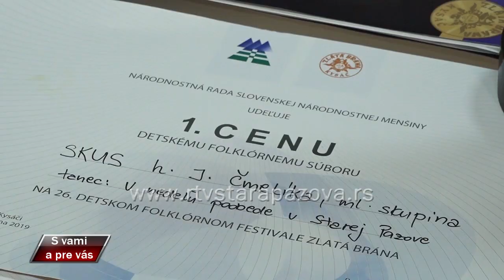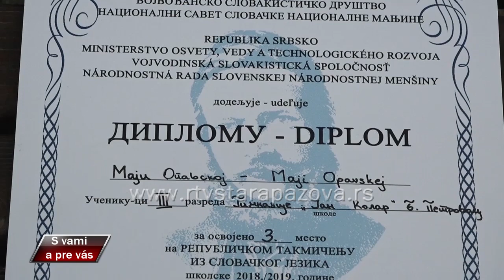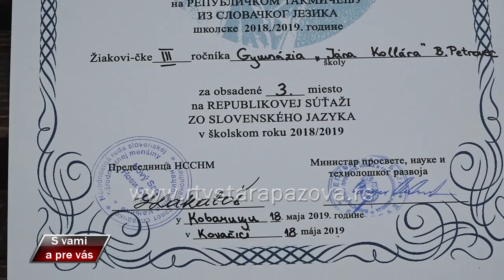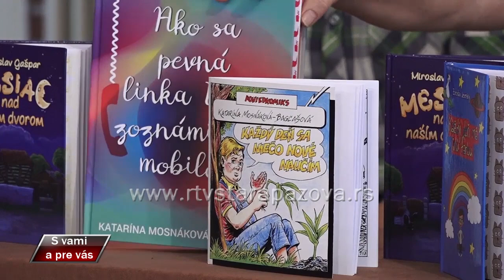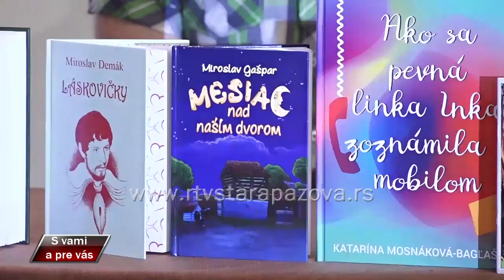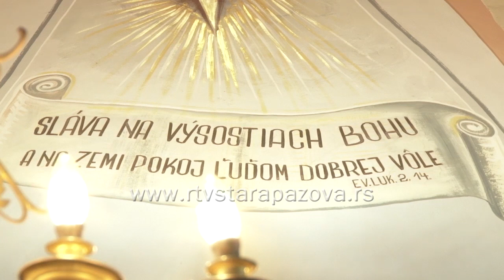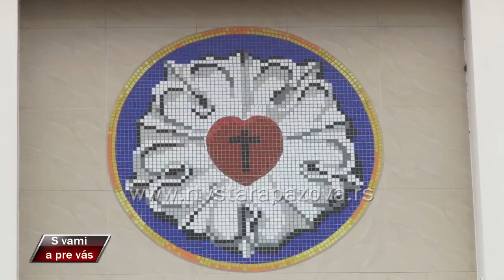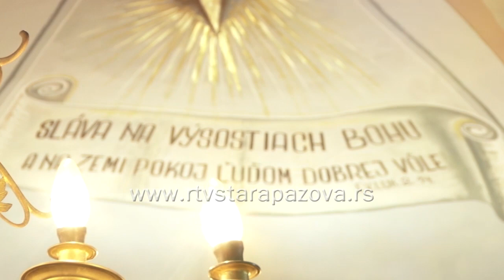S vami a pre vas 363. emisija